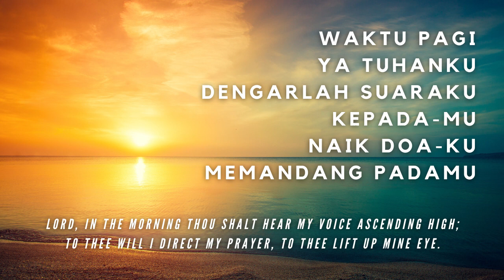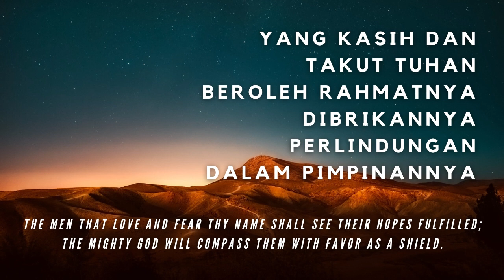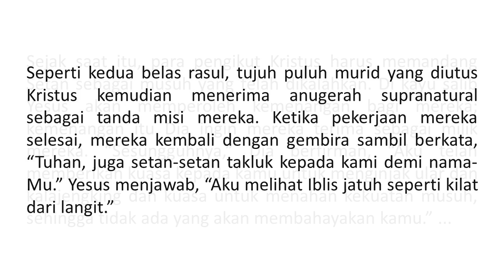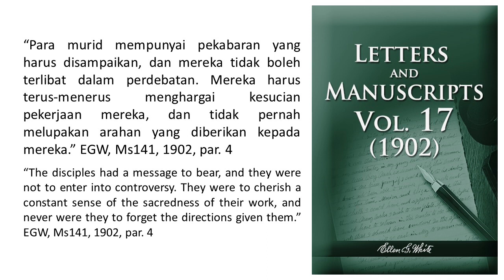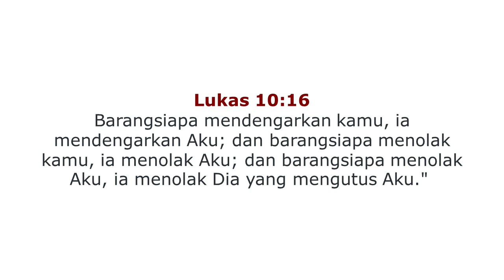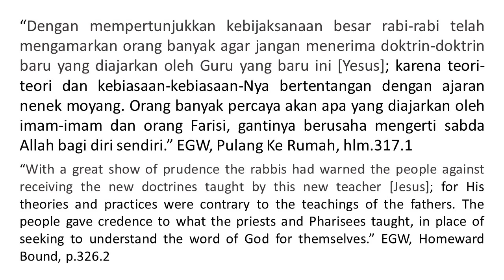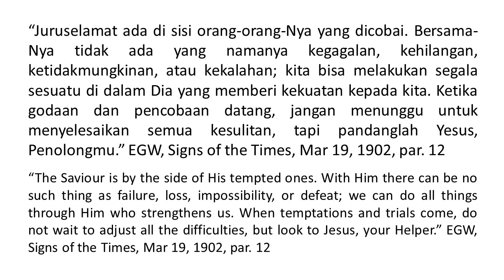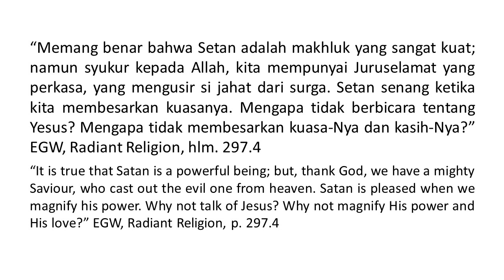Renungan Pagi - Agama Yang Bersinar - 22 Oct 2023 - 70 Murid Bersukacita Atas Kuasa-Nya